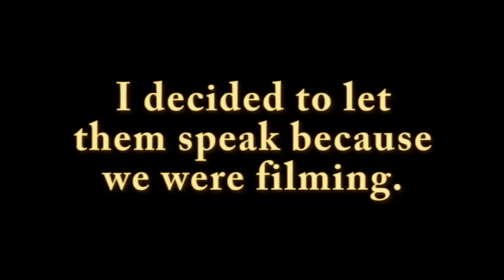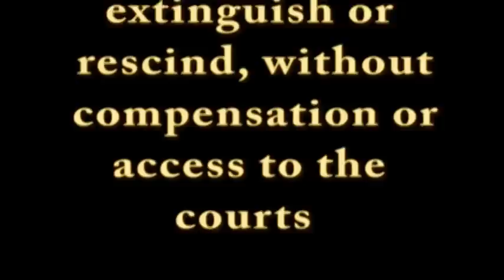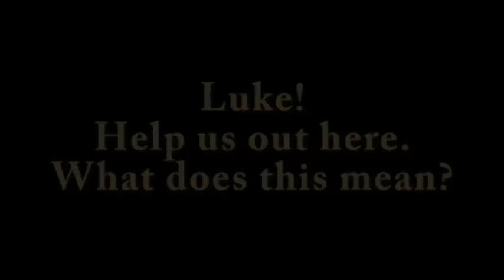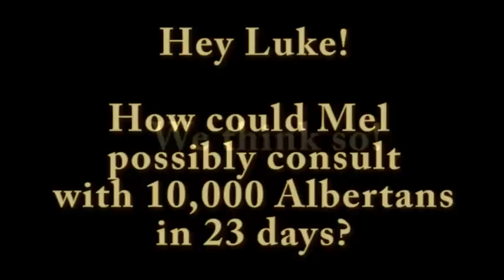Bill-36 ALSA.mpg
The pride of Alberta's PC Government... Minister of Transportation, Luke Ouellette, and Minister of Sustainable Resource Development, Mel Knight, explain the Alberta Land Stewardship Act (a.k.a. Bill-36 or ALSA)

The meeting took place at Lousana Hall in Lousana, Alberta